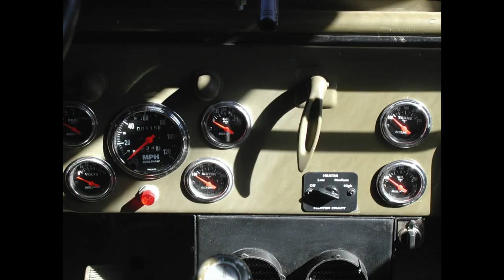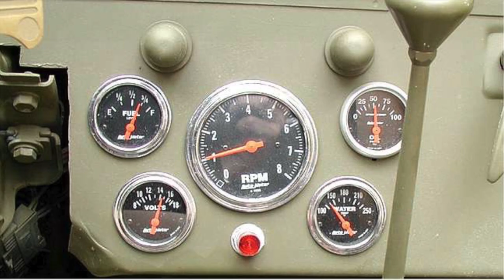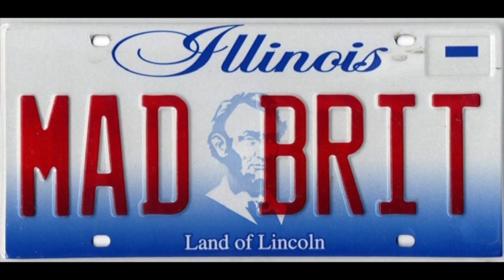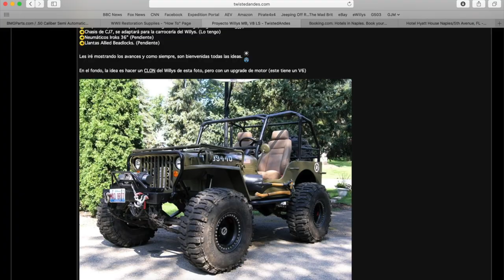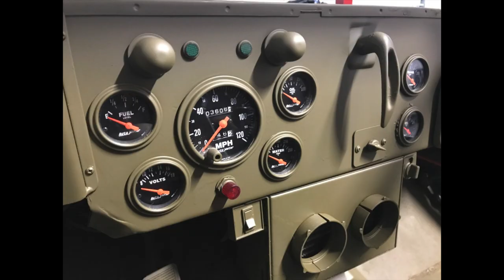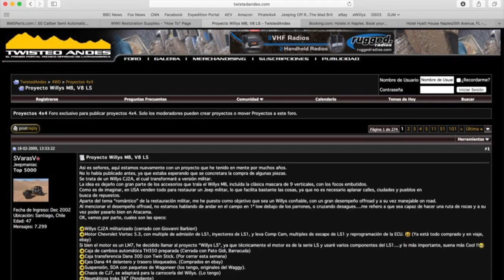Life & Times of the Mad Brit's Willys MB from 2000 - 2020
This is a 8 -1/2minute photo blog of the Mad Brit's Willys MB from the pile of junk first purchased in February 2000 until the present day. It show the build progression, modifications over the years and photos of its travels and trails.